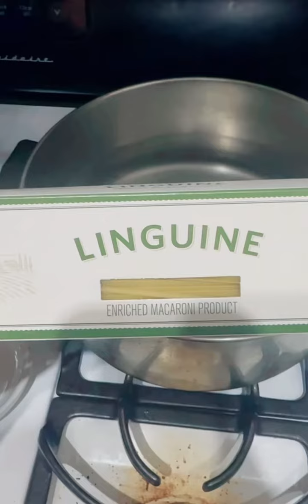Asian Inspired Linguine with Clams ❤️